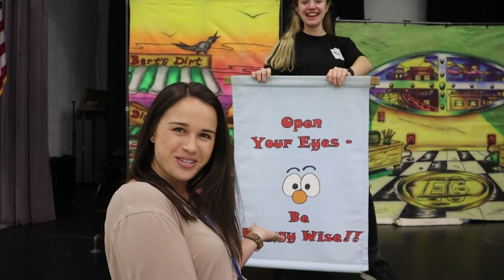WATCH NOW: Students Learn How to Conserve Energy